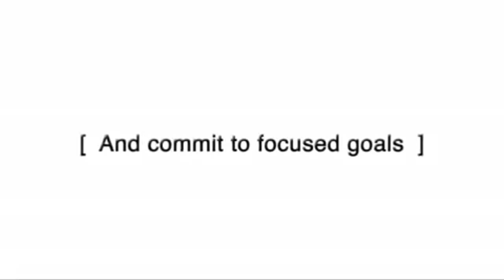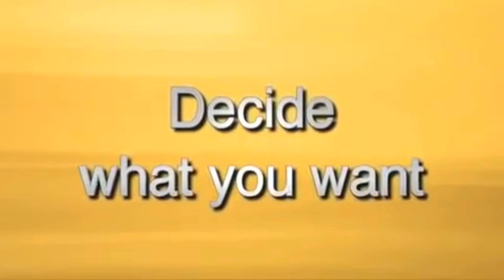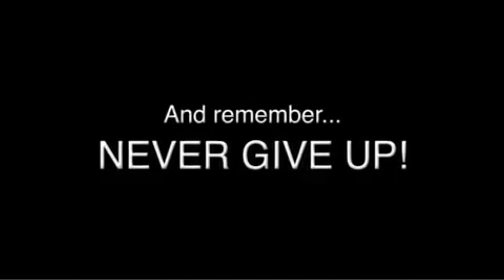YOU HAVE TWO WAYS - MOTIVATIONAL VIDEO FOR ALL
TAKE IMMEDIATE CONTROL OF YOUR DAY AND INCREASE PRODUCTIVITY.
The moment you have an instinct to act on a goal, apply the 5 second rule.
In this powerful moment, ET urges the people of Australia to upgrade more than just their technology!
Get motivated and achieve anything you want.
Motivational video. Overcome Depression. 2017 Motivation.

I just hope this video will be helpful for somebody. Thank you!
THANK YOU VERY MUCH.
Tags Generated for YouTube
civil beings
how to study long hours with concentration
are you a positive or a negative thinker
motivational speeech for success
chanakya niti full in hindi
chanakya niti
Chanakya Neeti
chanakya niti chandragupta
motivational speech long
motivational speech movies
motivational speech of great people
motivational speech on confidence
motivational speech on positive thinking
motivational speech on relationship
motivational speech sandeep maheshwari
sandeep maheshwari motivation
life changing seminar sandeep maheshwari
ujjwal patni videos
ujjwal patni latest